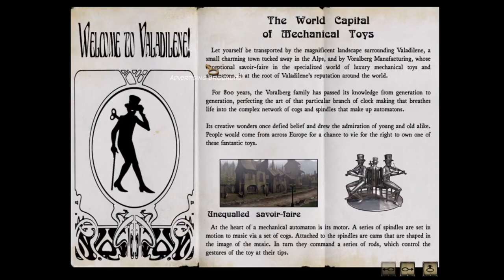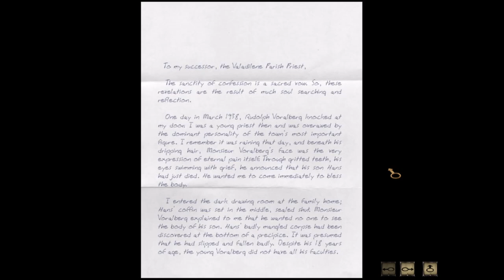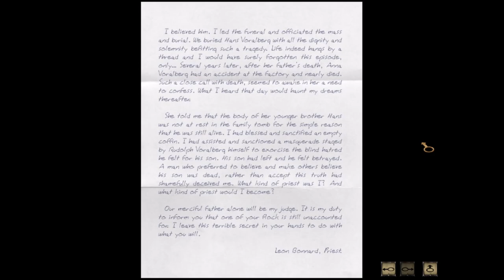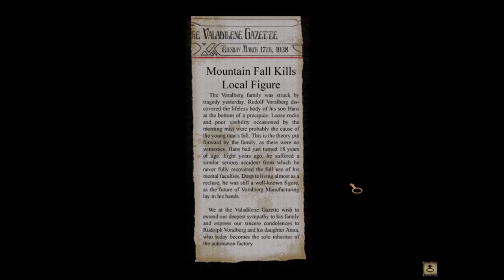Syberia - Cryptic times - 05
Story status: Kate has met the automaton Oscar. Now she needs to master the old factory and then search for clues in a family crypt.

Info: This let's play used the software dgVoodoo 2 to make it look better.

Video Highlights - Syberia Part 05
00:00 - Video Starts
00:04 - The journey continues in the factory at Valadilene
01:25 - Do you like these feet Oscar?
03:22 - Did we get it right now?
05:32 - XZ2005-B Model
10:54 - Cog Wheel puzzle
13:41 - More puzzles?
16:18 - A not so secret secret
21:30 - A hat and a key
22:40 - In the crypt
24:08 - End of part 05!

Video Audio: English
Commentary: Yes
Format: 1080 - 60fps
Game: Syberia
Developer: Microids